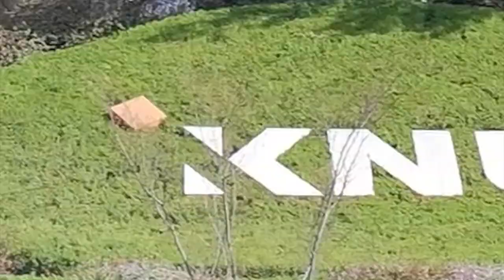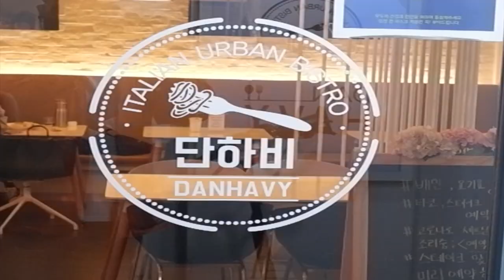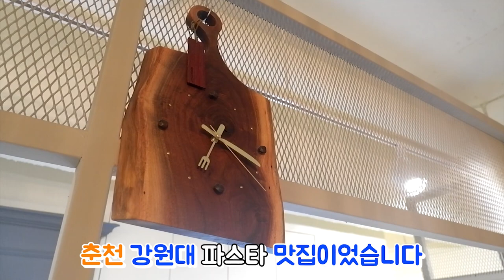2021년 맛집시리즈 #9] 대학가 파스타 맛집~ | 단하비 | 춘천맛집 | 강원대맛집 | 맛집추천 | 춘천현지인맛집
강원대 후문 파스타 맛집
사장님이 한땀한땀 정성스럽게 만들어서 대접받는 느낌~~
꼭 한번 맛보면 계속 올 수 밖에 없는 파스타 맛집입니다.

메뉴 자막수정 ㅠㅠ
고제가 아니라 로제 아라비아따 리조또입니다.